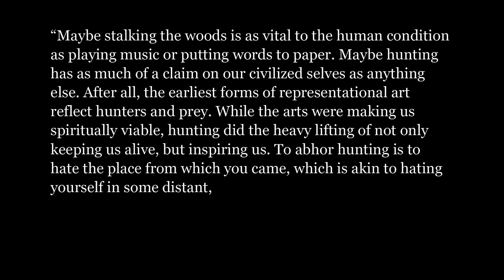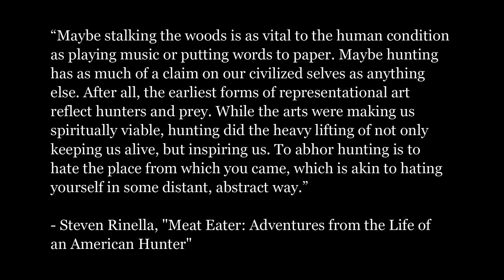Whitetail Season Opens - Playing Tag Realistic Hunting Show S1E6 | theHunter Call of the Wild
It's that time of year for which so many hunters wait. When whitetail season opens each year, wooded areas all over North America explode with activity and a cacophony of rifle fire, as hunters from all over seek to bag one of these truly iconic deer.

This series is intended to be a realistic hunting show, but filmed within the video game "theHunter: Call of the Wild". (Explanation of this series is found

A symbol of conservation, these resilient animals are the most widely hunted critter in all of North America.

Your support as a Patron can really help the channel, and is greatly appreciated